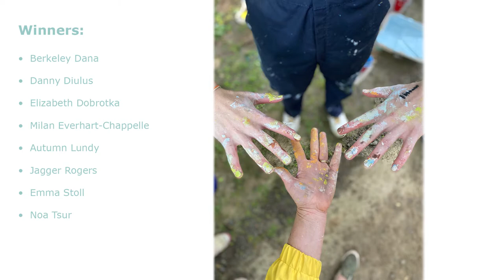Picture Your PATH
Eight student winners of the “Picture Your PATH” art contest painted their nature-themed murals along a future segment of the PATH400 trail in April 2021. The students worked with Girl Scout Katie Maier, who organized the contest as part of her Gold Star project.

Atlanta-based artist Wallace Kelly helped these budding artists recreate their drawing and painting as full-scale murals.

The Picture Your PATH murals beautify a section of Mountain Way Common where Buckhead’s PATH400 trail will one day run through the park. Winning designs include beautiful floral patterns, wildlife animals such as fox and deer, as well as colorful hummingbirds.